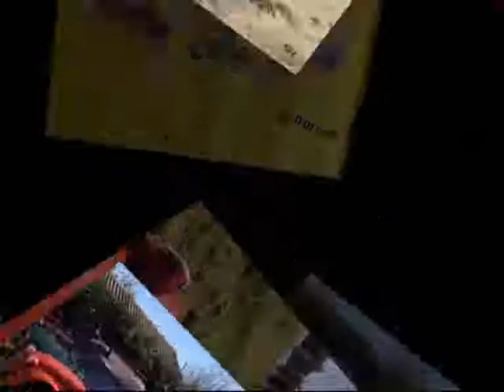2013-04-21 Sortie club deuche en 16 Ile d'oleron by Toffe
Sortie club deuche en 16 Ile d'oleron by Toffe